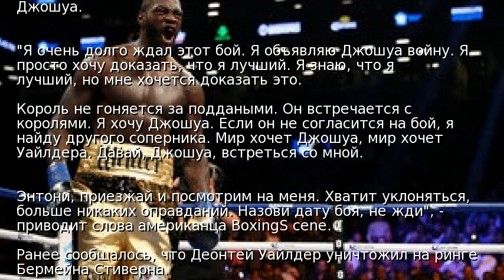Уайлдер после победы над Стиверном объявил войну Джошуа